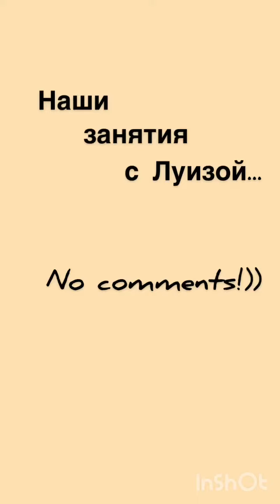Урок вокала с Луизой ) Юлия Пономарева - Уроки Вокала